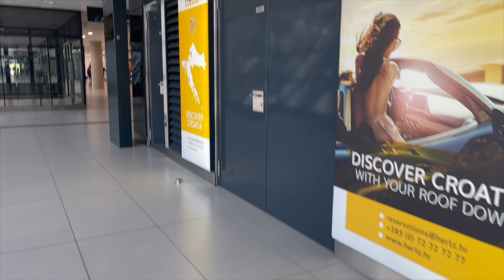Zagreb International Airport Car rental and challenges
Arrival was smooth and not so busy at the Immigration and cleared customs and all was directly smooth.

One was that I left my iPhone cable and I had to buy one at the WH Smith style store on arrival area on landslide.
Lady gave me the wrong cable end that did not fit my iPhone so I took it back and it was a complicated affair to get the money back some how I mist say lady was helpful and I now been credited back the money of the wrong cable.

Avis car rental was straightforward and staff was helpful and forthcoming.
All in all people were helpful good first impression.